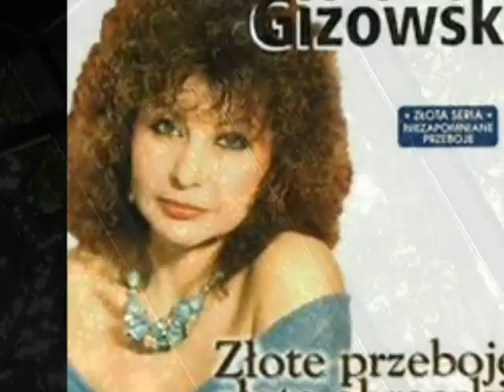KRYSTYNA GIŻOWSKA ŁABISZYN WYSPA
KOLEJNA,NIEDZIELNA IMPREZA NA ''WYSPIE'' TO KONCERT ZESPOŁU ''SZULERZY''-godz.17-ta.ZAPRASZAMY(REKLAMA PODCZAS FILMU).